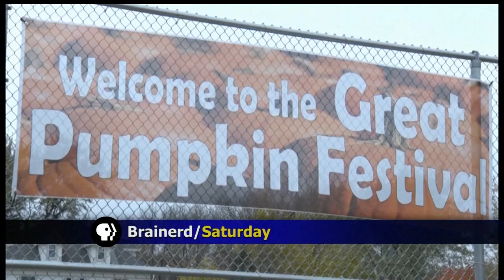Northwoods Adventure: Bad Harvest Doesn't Stop Brainerd's Great Pumpkin Fest